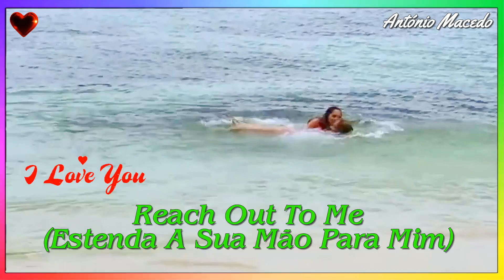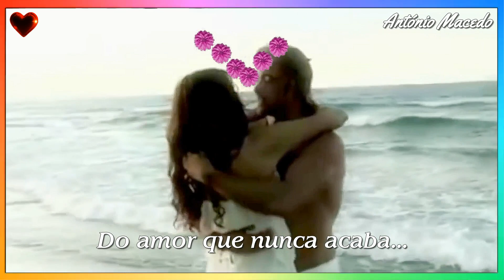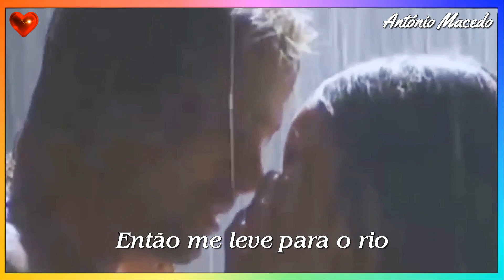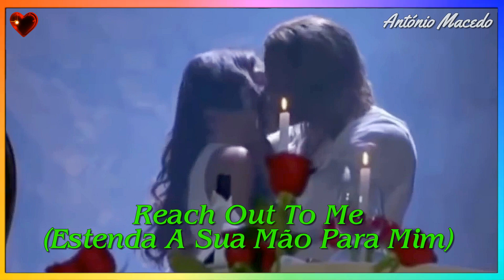♫💕Cathy Burton - Sadege ChillOut Remix💕♫ (Tradução)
Cathy Burton - Sadege ChillOut Remix